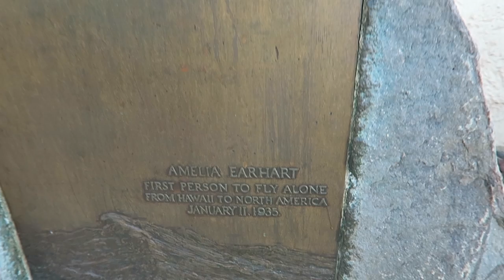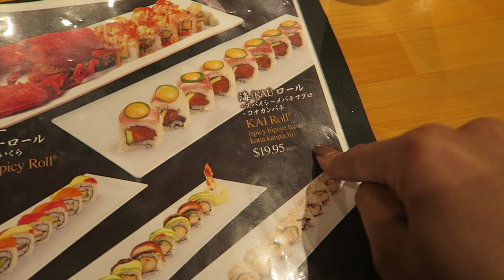touring hawaii: diamond headlookout, dole plantation and snokeling!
note: filmed in the summer of 2019.